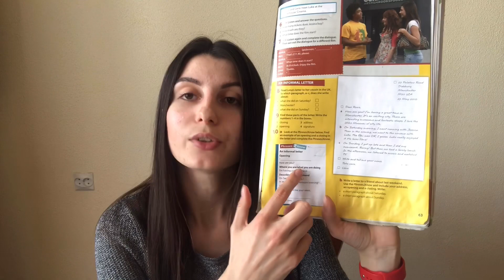English. Writing An Informal Ietter